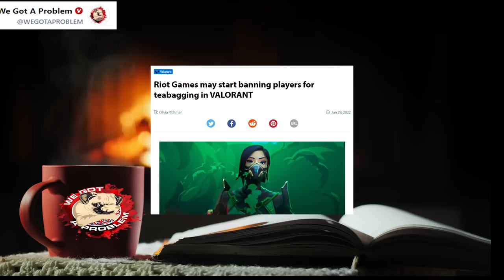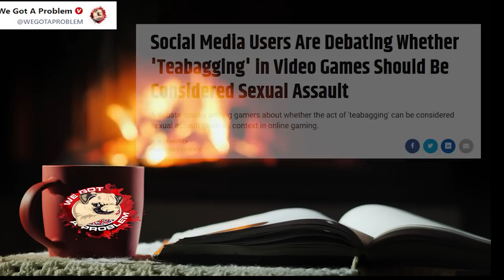Video Game Taunts Are Now Sexual Assault